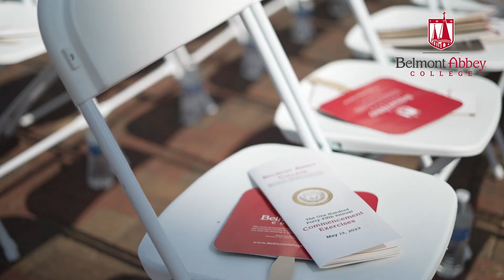Meet Kinzie: 2023 Graduate of the Motorsports Program